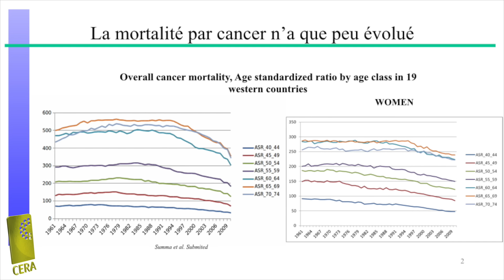Les questions à... Laurent SCHWARTZ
[Septembre 2015] Réponses de Laurent SCHWARTZ aux questions posées suite à la conférence "Cancer, guérir tous les malades ?"

► Cancérologue (Assistance Publique des Hôpitaux de Paris) et chercheur à l’École polytechnique, le Dr Laurent SCHWARTZ porte un regard neuf sur le cancer qui pourrait être une maladie simple du métabolisme, cousine du diabète. Il a constitué une équipe inattendue à Polytechnique autour de biologistes, de physiciens et de mathématiciens.